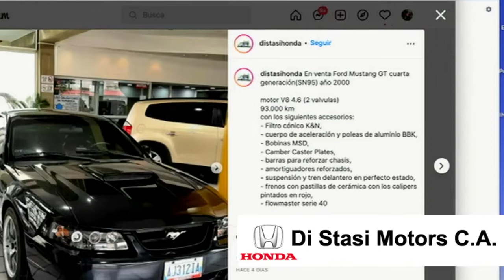RCR750 - PTLM: Otro nivel con Leomagno Flores | Miércoles 04/05/2022